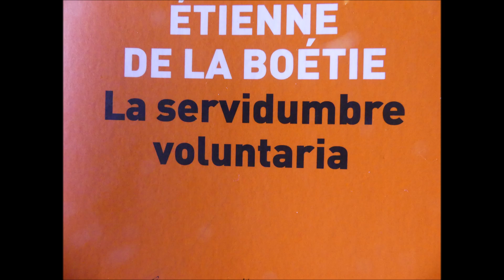Étienne de La Boétie - Discurso sobre la servidumbre voluntaria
clasicosconja ( @ ) gmail . com